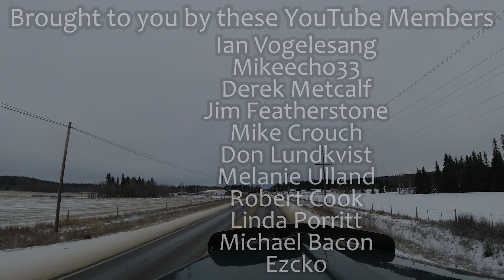Near Miss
Trucking throughout the beautiful mountain ranges and valleys of the Pacific Northwest. Based in British Columbia, Canada. Usually delivering lumber or building supplies to locations in British Columbia, Alberta, Washington, Oregon, and Idaho.

Steam : 77811592

Main Camera/Dashboard Camera video shot with DJI Osmo Action
Left Camera/Shoulder Camera video shot with Sony FDR-X3000 Action Camera